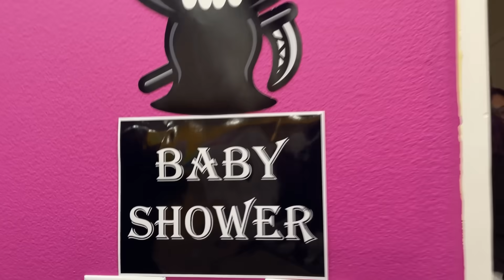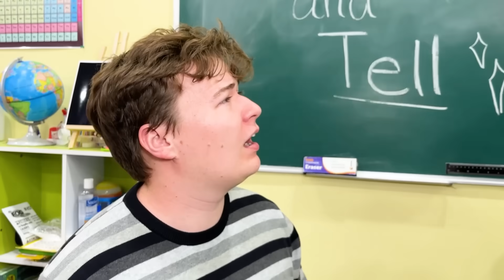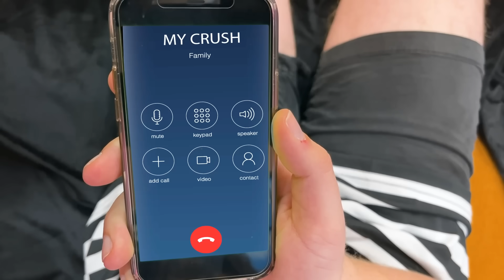Wednesday Addams Emotional & Funny Birth to DEATH of My Brother in Real Life! | By Crafty Hacks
The video begins with the birth of Pugsley Addams and follows his life from childhood to adulthood. His sister Wednesday Addams narrates the story and provides her unique perspective on his growth and development. We see Pugsley go through different phases of his life, including his childhood antics with Wednesday, his rebellious teenage years, and his adulthood as a responsible member of the Addams family. The video explores the bond between siblings and the joys and challenges of growing up in a unique family like the Addams. The emotional video culminates with Pugsley's eventual death and the impact it has on Wednesday and the rest of the Addams family. Features Lily, Max, June, Ben, April, Amy & Stacy!

Which parts do you like the most?